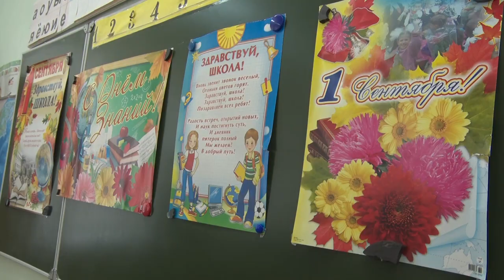Десна-ТВ: Праздничные линейки в десногорских школах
3 сентября во всех образовательных учреждениях Десногорска прошли торжественные линейки, посвящённые Дню знаний.